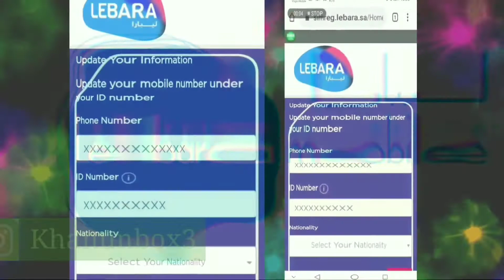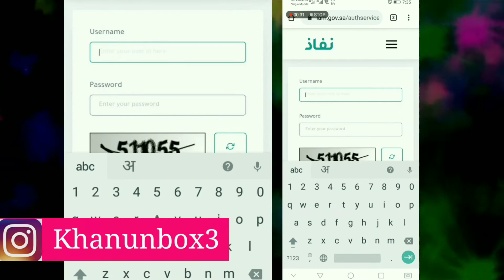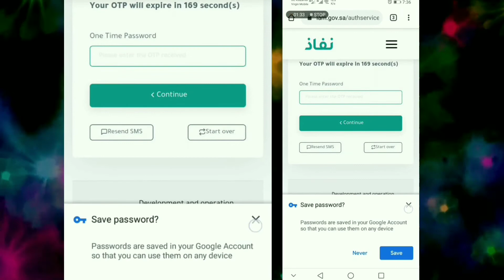Lebara Sim Online Registration | Lebara Sim Ko Online Kaise Register Karte Hain-Lebara Online Update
My gadgets-👇
Boya BY M1-718
My laptop dell
Mobile Redmi 9 Power
Earphones with Mic
Webcam Logitech C270
My Tripod

About This video-👇
Hello Dosto Aaj Is Video  Me Maine Aap Ko Bataya Hai Ke Aap